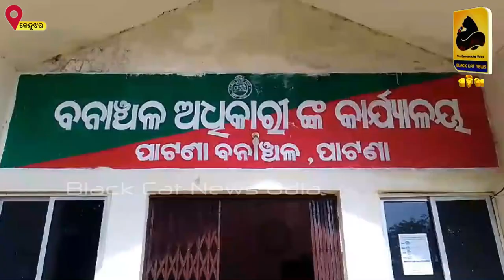୫୦ହଜାର ଟଙ୍କାର ଶାଳ ଚୌକାଠ ଜବତ ପାଟଣା!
୫୦ହଜାର ଟଙ୍କାର ଶାଳ ଚୌକାଠ ଜବତ ପାଟଣା!